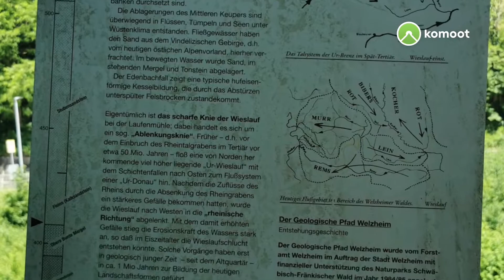Komoot Wanderung "Welzheim Sternwarte über Kesselgrotte zum FeenSpuren Weg"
Eine kleine aber feine und vorallem märchenhaft schöne Wanderung, welche sich vorallem an sonnigen Tagen sehr lohnt,da der Wald viel Abkühlung spendet.